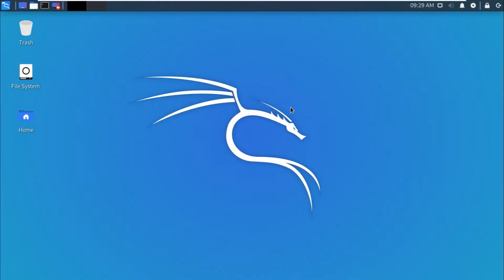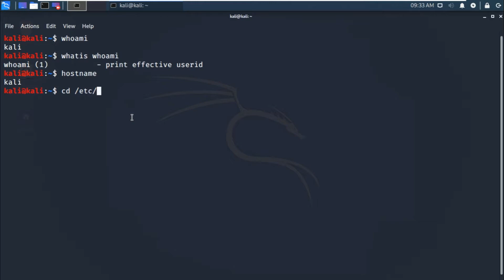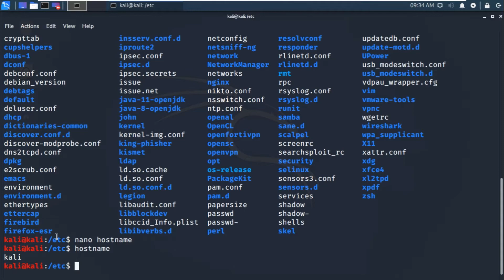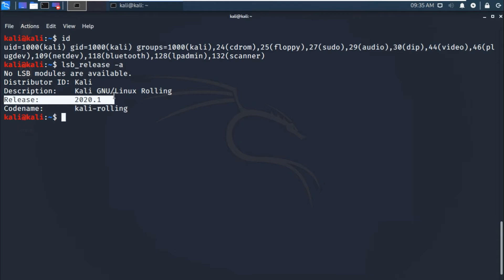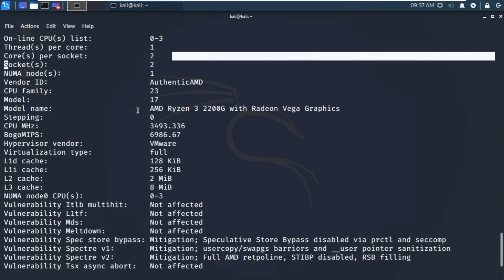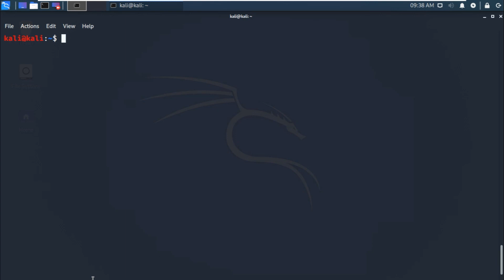LINUX #6 |Gather Information about your Linux OS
#9 This playlist contains all  the Linux Basic and essential commands.Don't think that it is only for hackers it is also very helpful for a Linux beginner. Just stick to my channel and I can assure you that you will learn all Linux essentials. I tried to show it in a very simple way. If you can't understand any part, let me know through the comment section. God bless you.